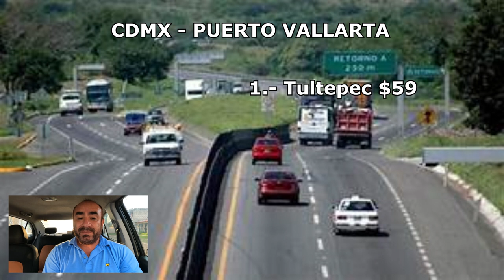PUERTO VALLARTA Casetas- Gasolina- Tiempo Estimado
En este video hago un calculo de gastos desde la ciudad de mexico a puerto vallarta con la ayuda de la pagina Traza tu ruta